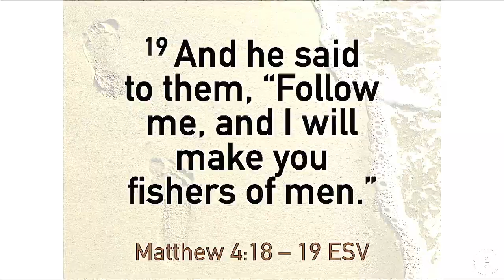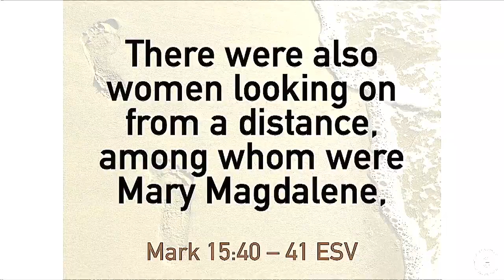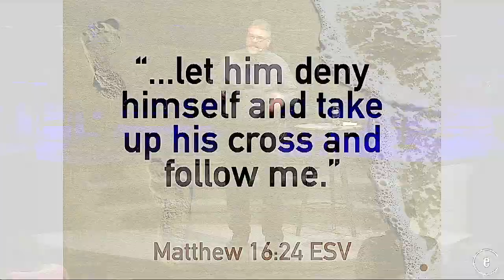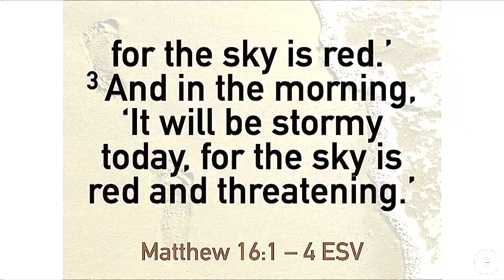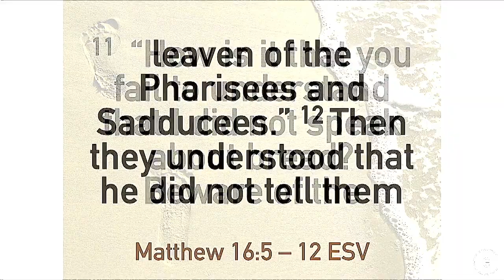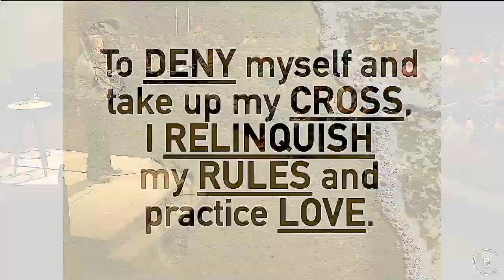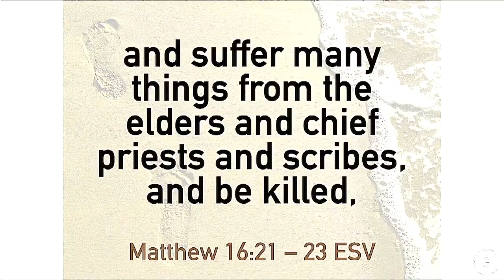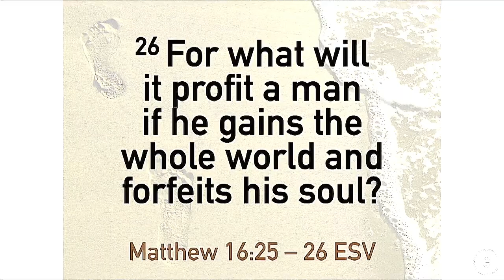Follow Me: Fellows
When Jesus said, "Follow Me," He said, "Deny yourself and take up your cross." How do we do that today?